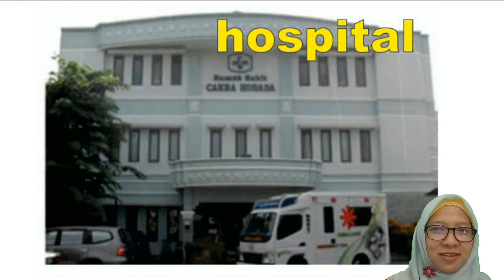my town thursday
Story my town n game "where can we"